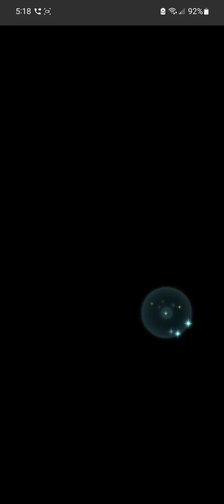FE Heroes: VoH Light Season - Flawless Successful Defense Replays (mid Feb 2024)